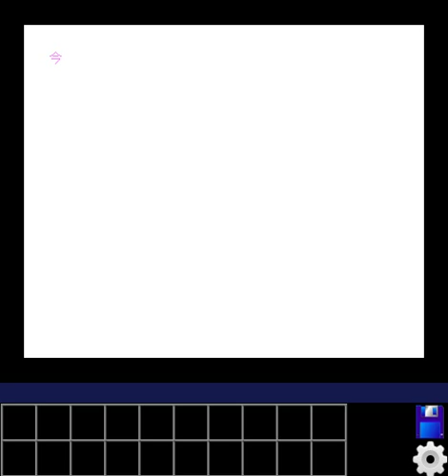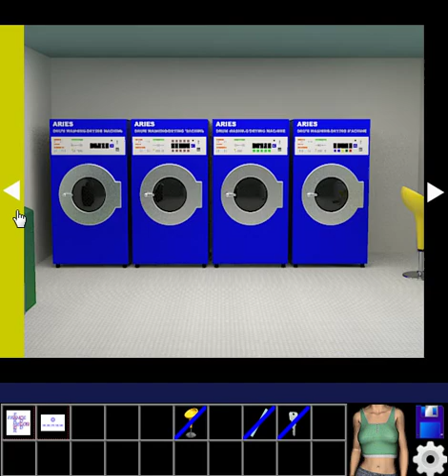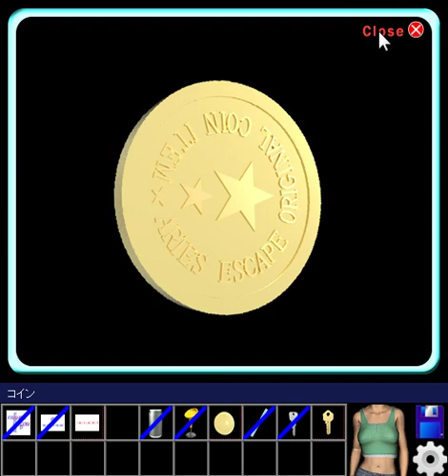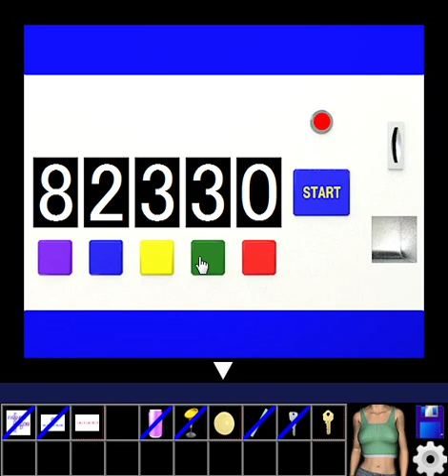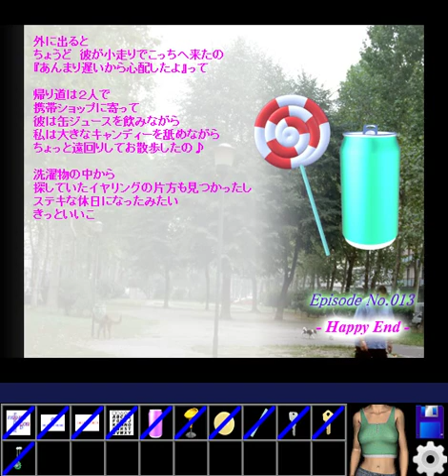Episode No. 013: Coin Laundry walkthrough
おひつじ座の脱出
Episode No.013 （コインランドリー）